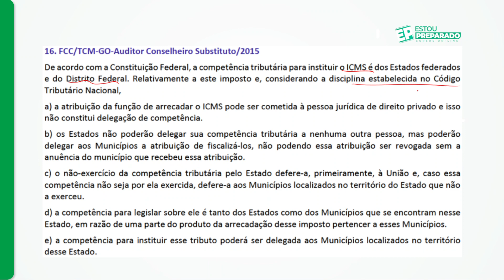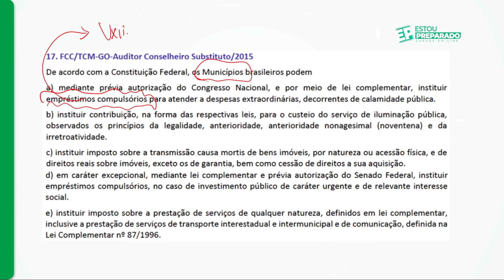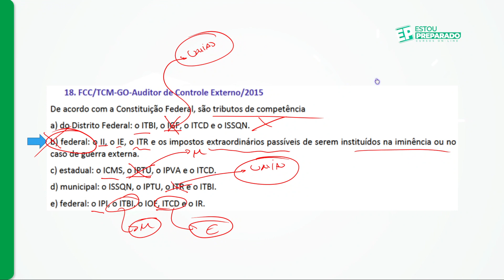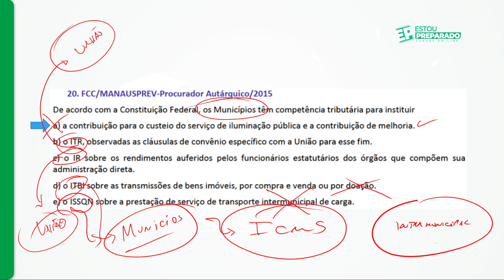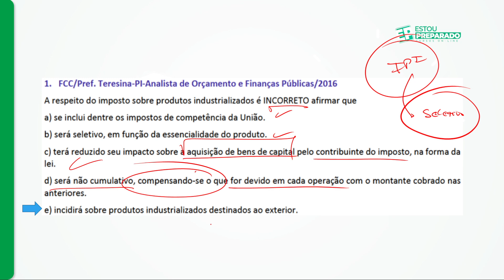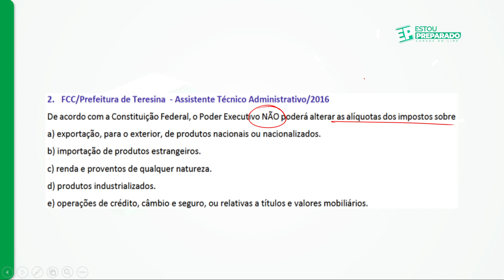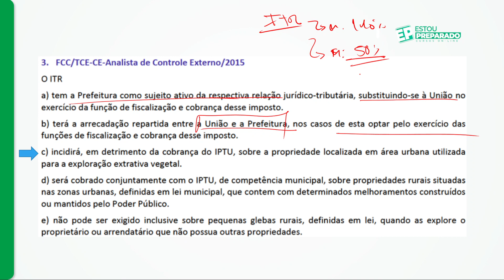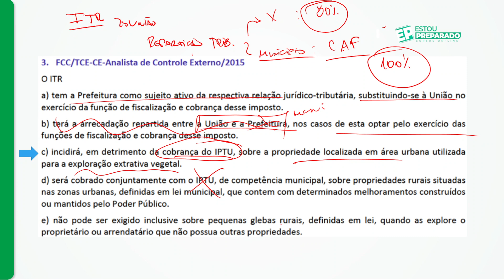CARGA MÁXIMA SEFAZ-PE: RESOLUÇÃO DE QUESTÕES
1.100 QUESTÕES! ADQUIRA O CURSO DE RESOLUÇÃO CARGA MÁXIMA

ADQUIRA O SEU INGRESSO PARA O COMANDO ARRAIÁ NO RECIFE (04/06)